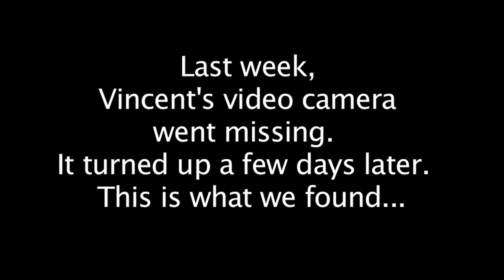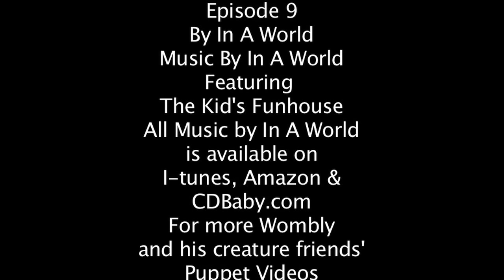Meet The Creatures- Episode 9- Wombly -FOR KIDS! by In A World Music Kids with The Nirks™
Meet Wombly - Episode 9 of our “Meet The Creatures” Series, where we introduce you to all of the characters that star in our music videos. (To see our music videos ) Our puppets are called THE NIRKS!   Each Nirk has his or her own likes, hobbies, and quirks and wants to share them with you.  See Wombly read 9 books at the same time and introduce you to his pet.  A New Episode will be coming each week, so stay-tuned.  The Nirks Puppets will entertain you with song, dance and comedy for children of all ages.

More fun facts about Wombly:

Wombly has 20/30 vision – in 3 eyes, 20/15 - in 2 eyes, 20/100 - in 3 eyes and 20/20 in his center eye.

Wombly doesn’t eat.  He doesn’t have a mouth.  (Otherwise he would eat Carl the candy corn.)  He lives off of different hues of light that he sees through his eyes.  He finds rainbows particularly tasty.

Wombly has suction cups on his back and side like an octopus.  They help him cling to walls and ceilings.

This channel is Kid Friendly and Family Friendly with puppet videos geared towards young children. We post fun and educational music videos and stories that capture the hearts of children and adults alike.  We encourage learning and movement through kids songs, rhymes, and stories.  Simple, fun and educational songs for kids that kids love! Great for toddlers, preschool, kindergarten and elementary children as well as families that love to laugh and sing together.